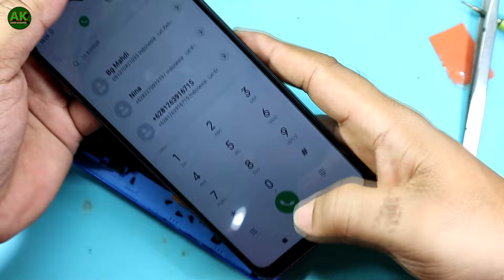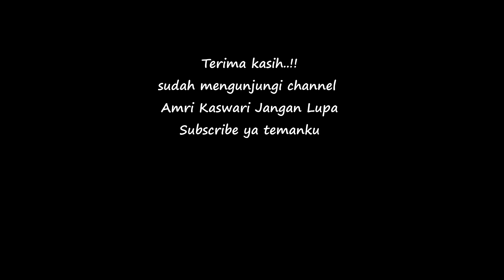Cara mengatasi HP redmi 9C mati hidup sendiri | Restart sendiri Redmi 9C Ganti ini..?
disimak video sampai habis ya gaes, semoga bermamfaat ya.

Video lainnya :
hp xiaomi 9C restart terus
cara mengatasi hp xiaomi hidup mati sendiri REDMI 9C
hp xiaomi redmi 9c hidup mati sendiri,xiaomi redmi 9c
amri kaswari
hp xiaomi redmi 9c restart sendiri
hp xiaomi redmi 9c restart terus menerus
cara mengatasi hp redmi 9c mati
cara mengatasi hp redmi 9c mati hidup sendiri
cara mengatasi hp redmi 9c mati sendiri
teknisi hp
tutorial android
servis hp